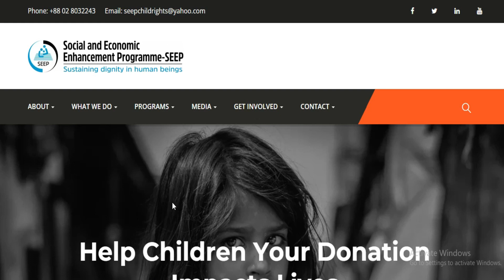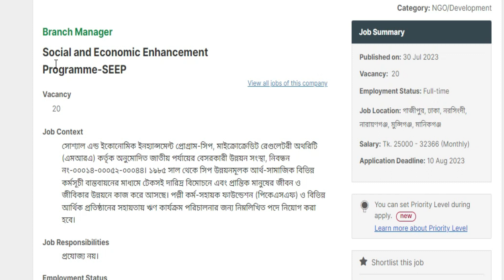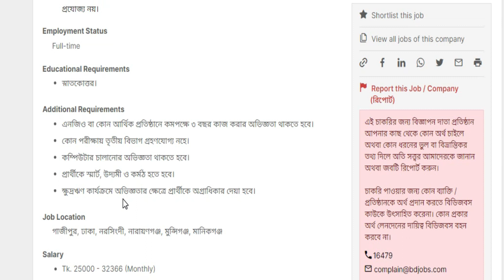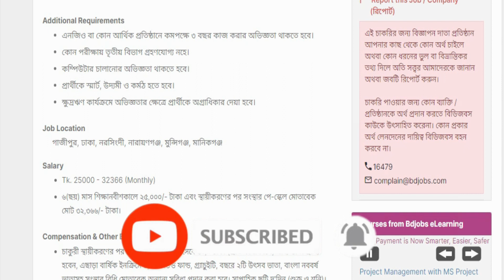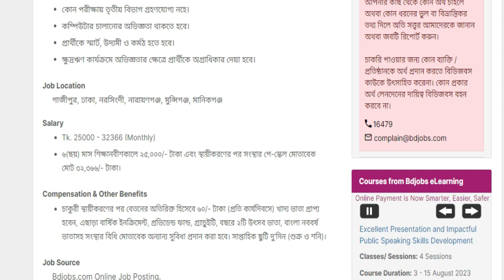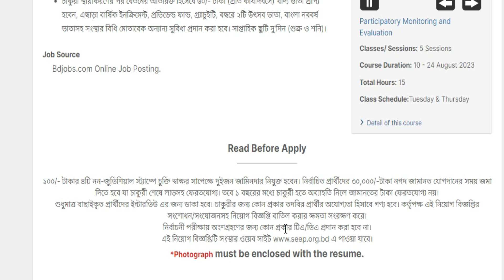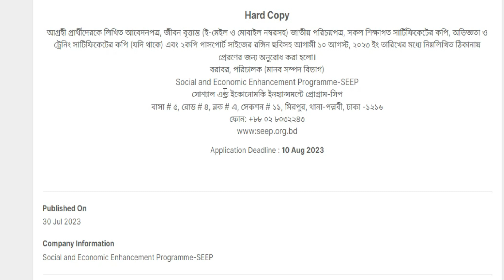ব্রাঞ্চ ম্যানেজার পদে সিপ এনজিওতে নিয়োগ বিজ্ঞপ্তি | সাপ্তাহে ছুটি ২ দিন | SEEP NGO Job Circular 2023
আবেদনের সময়সীমা: ১০ আগষ্ট ২০২৩

সতর্কতাঃ জব ইনফো বিডি কোন নিয়োগদাতা প্রতিষ্ঠান নয়। আপডেট জব নিউজ বিডি সতর্কতার সহিত অনলাইন জব পোর্টাল, জাতীয় পত্রিকা এবং অফিসিয়াল ওয়েবসাইট থেকে নিয়োগ বিজ্ঞপ্তি সংগ্রহ করে প্রকাশ করে থাকে। তবুও যে কোন আবেদন করার পূর্বে বুঝে শুনে ১০০% নিশ্চিত হয়ে আবেদন করবেন। কোন প্রতারনা বা আর্থিক লেনদেনের দায়-দায়িত্ব চ্যানেল কর্তৃপক্ষ বহন করবেনা। চাকরি প্রার্থীদের এই ব্যাপারে সতর্ক হবার জন্য পরামর্শ দেওয়া হচ্ছে।